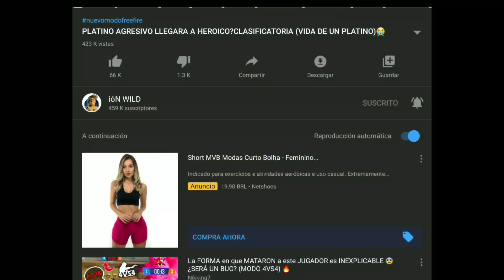NUEVA INCUBADORA CONSIGO SKINS GRAFITEROS FREEFIRE (GASTO TODOS MIS DIAMANTES💎 )ME ESTAFAN😭